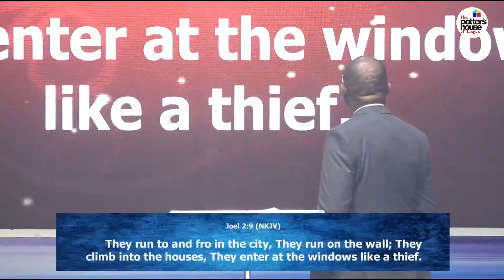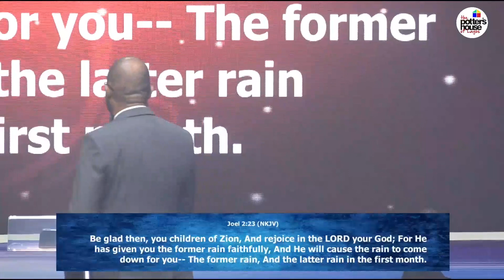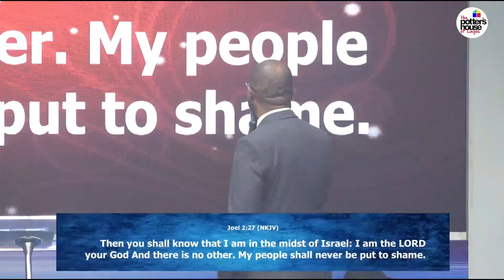COMMUNION SERVICE ||FIRST SERVICE || WORD BY PASTOR EMMANUEL UZUGBO || 10-09-2023 || 8AM